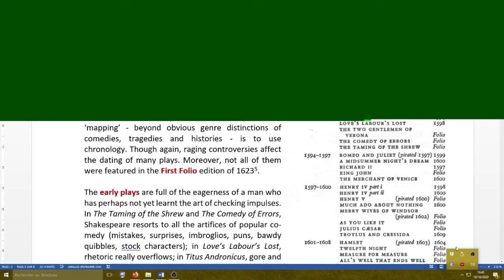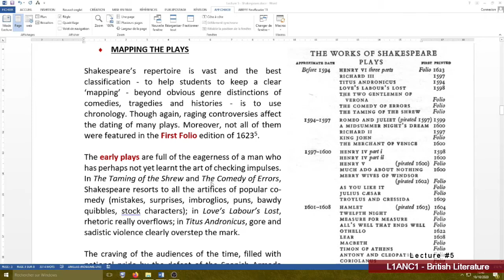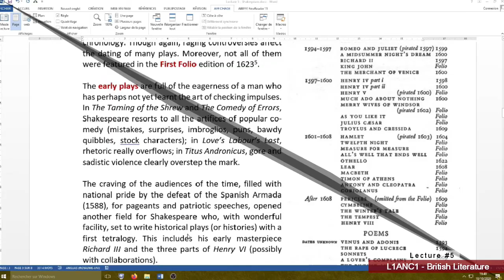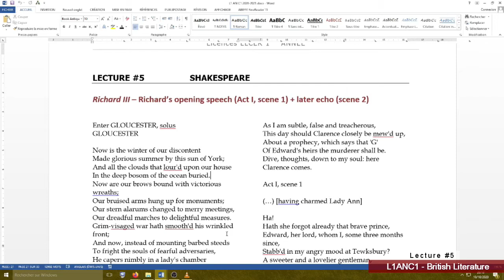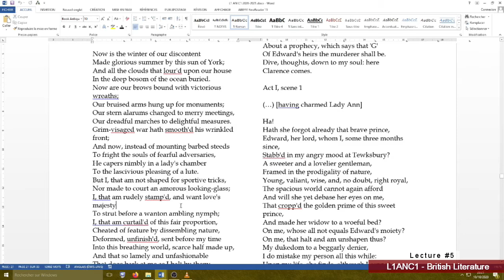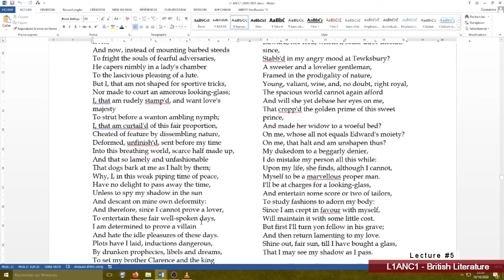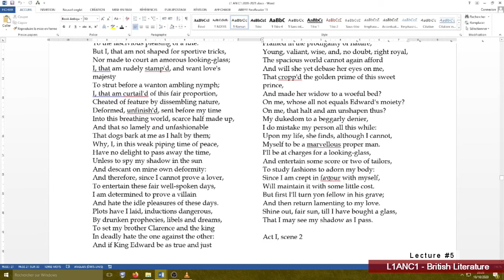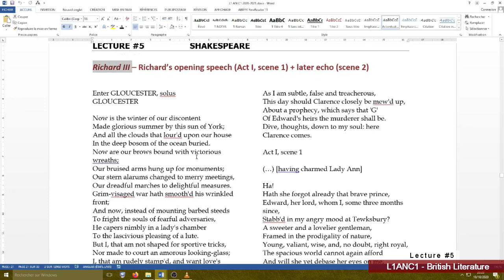L1ANCA1 - Lecture #5 - Plays 1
L1ANC1 - LECTURE #5 - Shakespeare
2- Plays 1